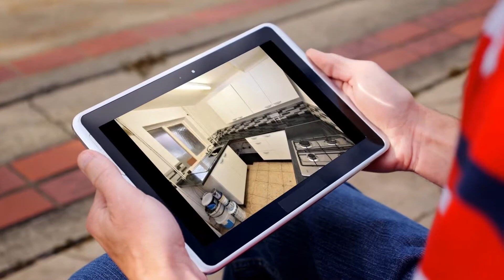House for sale in Blackpool, Bolton St, £50,000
2

Blackpool, Bolton St, United Kingdom

REF112908
2 bedroom semi-detached house for sale
        Bolton...